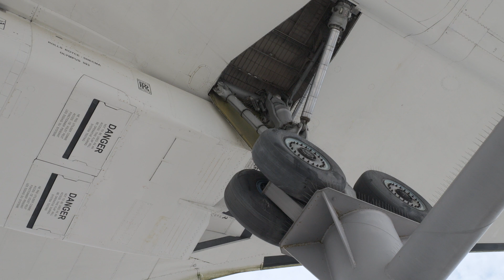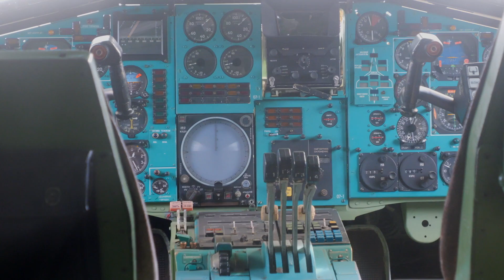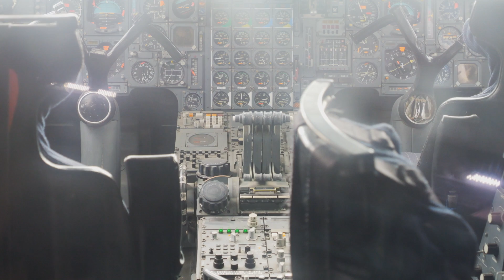Concorde vs Tupolev TU-144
Bei einem Besuch im Technikmuseum Sinsheim werden die Überschallpassagierjets  Concorde mit der russischen Tupolev TU-144 miteinander vergleichen. Dabei werden durchaus Unterschiede sichtbar. So die Canards, die kleinen Flügel hinter dem Cockpit bei der Tupolev. Die Tupolev hat aber auch die Triebwerke direkt innen an der Kabine, während sie bei der Concorde deutlich weiter außen sind. Auch das Fahrwerk istd adurch anders.

0:17 Technikmuseum
2:20 Triebwerke
3:02 Canards
4:07 Profil
6:15 Kabine
7:09 Ende